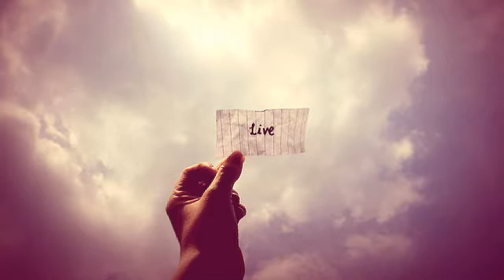Lil Sneaks - Live Life - Open Verses - Free Download Link !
Feel free to download and use this for a feature if you like it.
Feel Free To Donate And Help Keep The Music Going And Coming, Much Love If You Do And God Bless. !

Also music available in Amazon, Napster, IHeart Radio, You Tube Music, Itunes, And Many More Major Digital Download Stores.